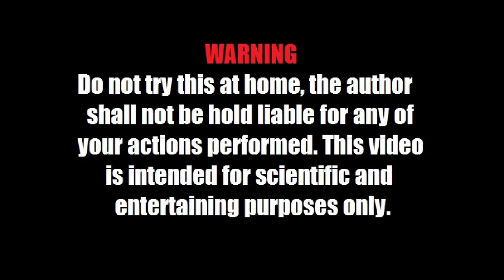EXPERIMENT HAMMER vs WATERMELON